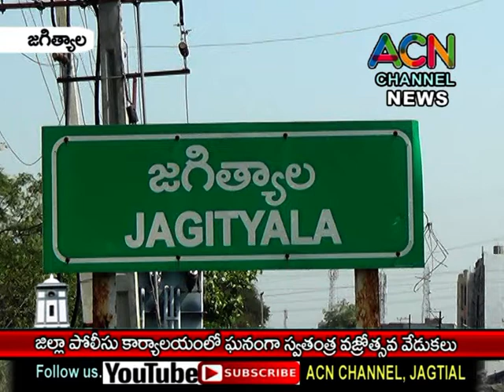జగిత్యాల జిల్లా పోలీస్ (SP) కార్యాలయంలో ఘనంగా స్వతంత్ర వజ్రోత్సవ వేడుకలు